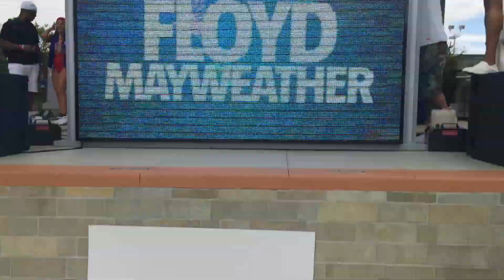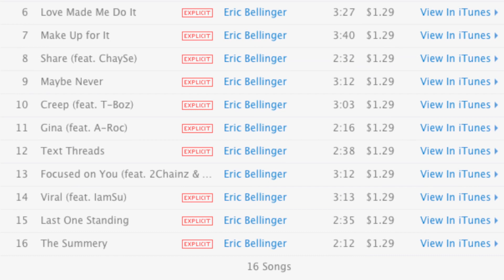Dodgers National Anthem - Eric Bellinger WuWednesdays - Part 3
Directed By @HosoFilms

Cuffing Season Part 1 Available NOW!!!

Cuffing Season Part 2 on the way!!!